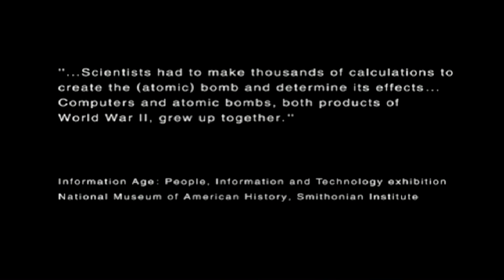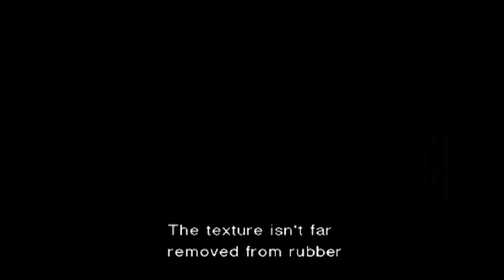Metal Gear Solid 2 sons of liberty walkthrough plant part 1